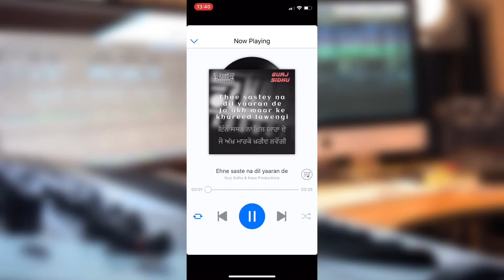EHNE SASTEY NA DIL YAARAN DE sample | GURJ SIDHU | KAOS PRODUCTIONS | 2018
A sample of Gurj Sidhu and Kaos productions new song. Full song with video coming soon.